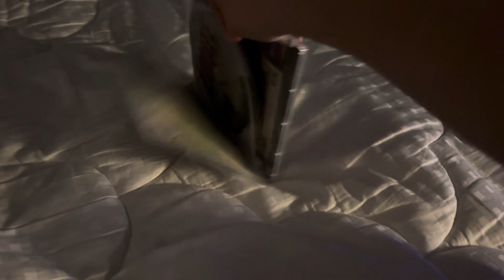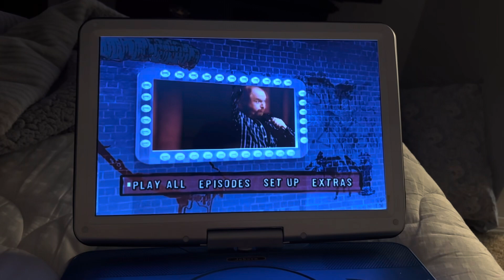Opening to Louie the complete second season 2012 dvd (disc 2)